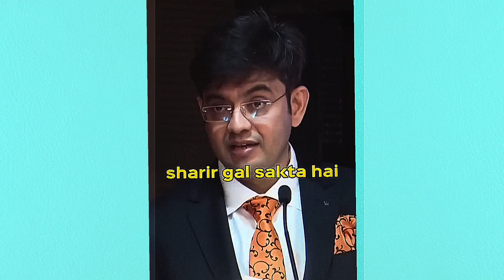sonu sharma life changing motivational video 🔥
copyright policy:-

i want to spread humanity through your videos .
you are the best content creator for this purpose and there is no negative impact on your content through our videos .
i hope you understand and allow me to use your content to serve humanity 😊.

this video has no any negative impact on original works.